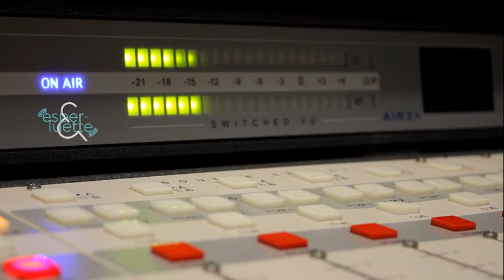La Lavande - Zut j'ai encore fait crever mes plantes #01 - Esperluette (version sous-titrée)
Pourquoi y a-t-il autant de lavandes en Provence ?
Chaque mois Julie Cappo, aromathérapeute sur Avignon, vous raconte une fleur, une légende, une astuce qui ne fera pas pousser vos plantes, mais vous permettra de vous la péter en société.